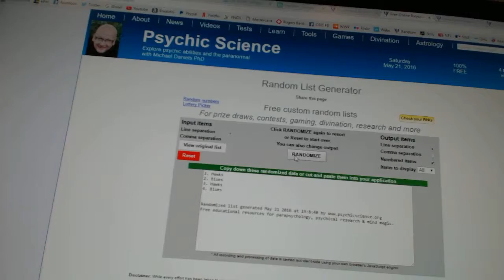C&C #6084 Multi Randoms